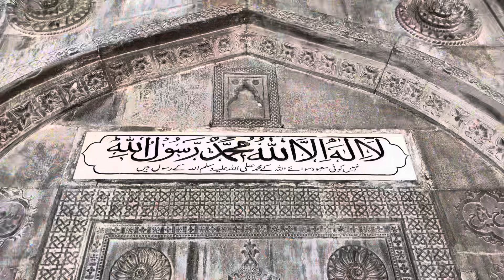दमड़ी मस्जिद अहमद नगर Damdi Majid Ahemad Nagar Damdimasjid ahemadnagar by famous_aurangabadi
अहमदनगर की ऐतिहासिक 500 साल पुरानी दमडी मस्जिद ।।

जो जालना की काली मस्जिद से मिलती जुलती है !! यह बहोत खूबसूरत मस्जिद है !!
इसकी खासियत यह है कि इसके अंदर कोई भी इलेक्ट्रॉनिक चीज़ काम नहीं करता है अगर ज़्यादा टाइम मस्जिद में बैठे रहे तब !!
 मस्जिद की छत पर अगर नोट फेका जाये तो वो चिपक जाती है !!
 पास में ही एक बहुत अच्छा कुआँ है जिसमें अभी भी बहुत अच्छा साफ पानी है ।।
मस्जिद की दीवार पर सर्वोत्तम अरबी और फ़ारसी लिखी है, जो इस मस्जिद की खूबसूरती को बढ़ाती है !!
अफसोस, मस्जिद में नमाज़ी नहीं है। कुछ लोग दूर-दूर से आते हैं और तीन वक्त की नमाज अदा करते हैं !!
इस मस्जिद में जुमा भी होता है अल्हमदुलील्लाह ।।
वहीं मस्जिद के आसपास की आठ एकड़ जमीन कब्रिस्तान के लिए छोड़ी गई है ।।
और भी बहुत कुछ है आप मस्जिद जाकर ज़ियारत करे दुआ की दरखास्त